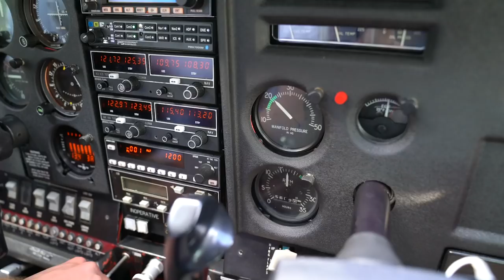Flying Over NASA SHUTTLE LANDING FACILITY! + Piper J-3 Cub Flight Along Daytona Beach Coast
Sit back, relax, and enjoy our flights out of Spruce Creek Fly-in Community. It was so amazing getting to see the Space Shuttle Landing Facility in person!

Rich's Instagram: @firemedicmonkey
Michael's Instagram @miked24

My Gear (using these links to purchase this gear will help the channel and not cost you any extra!):
Main Camera
Secondary Camera
GoPro Audio Cable
My iPad
Apple Pencil
My Apple Watch